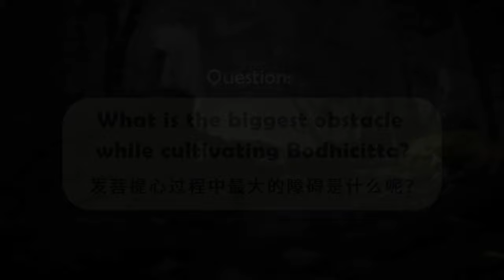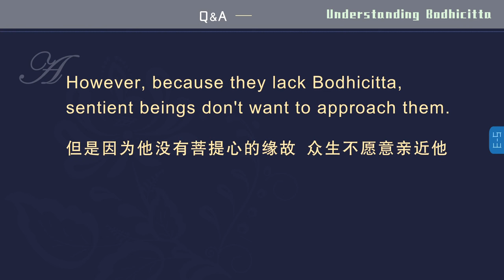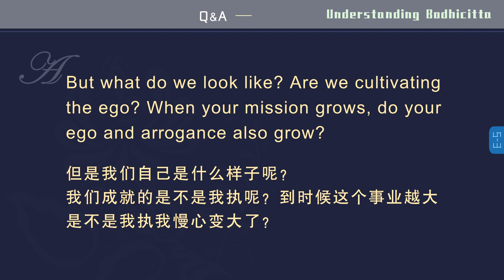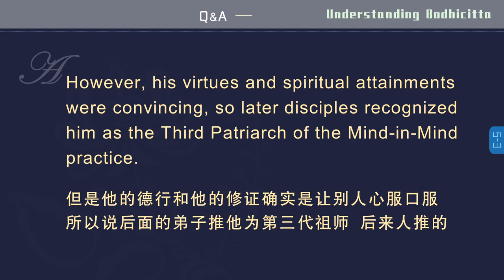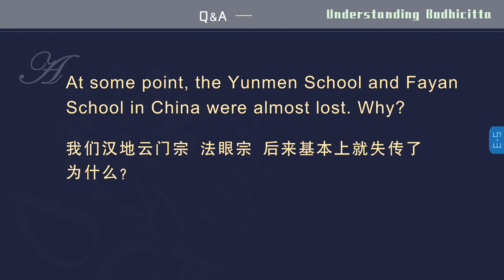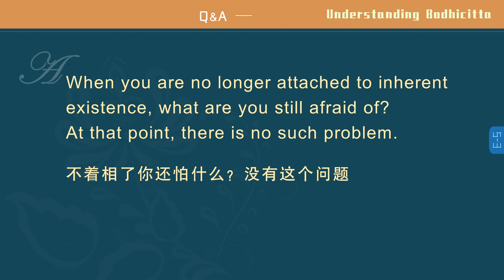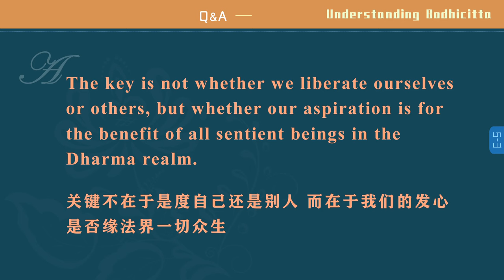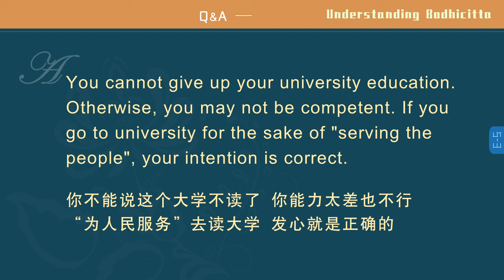【ENG DUB】05-3 Understanding Bodhicitta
【ENG DUB】05-3 Understanding Bodhicitta 认识菩提心

问答篇
Q&A

问：发菩提心过程中最大的障碍是什么呢？
Question: What is the biggest obstacle while cultivating Bodhicitta?

答：最大的障碍就是我执。我执无比狡诈，会利用我们所学的一切知识，甚至佛法来干扰我们的心，其理由往往冠冕堂皇，让人难以拒绝。
Answer: The biggest obstacle is the ego. The ego is very cunning. It can use all the knowledge we have acquired, even the Dharma, to disturb our minds. Its reasons are often plausible, making it difficult to decline it.
所以，我们必须明确认识到，自己究竟要成就什么，这一点非常重要。对修行人来说，我们的发心，便决定了最终成就。但涉及具体事务时候，往往很难意识到究竟是哪种心正在产生作用。
Therefore, we should clearly understand what we really want to achieve. This is very important. For practitioners, our aspiration determines our ultimate spiritual attainments. However, in specific circumstances, it's often hard to identify which mind is functioning.
比如我们住持道场，弘法利生，看来似乎都是在发心，或许我们自己也以为是在大转法轮，广渡众生，以为自己的所作所为和佛菩萨相差无几。
For example, when we serve in a Dharma center and propagate the Dharma for the benefit of sentient beings, it may seem like we are doing Bodhisattva work. Perhaps we also believe that we are widely turning the Dharma wheel and benefiting sentient beings, thinking that what we do is similar to the activities of Buddhas and Bodhisattvas.
可是，真正的心行的基础是什么呢？仔细分析的话，可能是贪著，也可能是我执，以至事业做得越大，对事业的贪著也越大，这种现象比比皆是。若是这样的话，最后成就的必然是我执，是地道的凡夫心。
However, what is the true foundation of our thoughts and actions? If we analyze it carefully, it may be attachment or ego. Consequently, the bigger our mission, the stronger our attachment. This phenomenon is prevalent. As a result, what we eventually achieve must be the ego and the samsaric mind.

其实这个还是能鉴别的。
Actually, this can be discerned.

菩提心是个什么样子？
What does Bodhicitta look like?

问：藏传佛教中谈到，发菩提心者不可舍弃任何一个众生，但又特别强调应该远离破戒者，这一矛盾如何解决？
Question: In Tibetan Buddhism, it is taught that those who generate Bodhicitta should not abandon any sentient being. However, it also emphasizes that we should stay away from those who have broken the precepts. How should we resolve this contradiction?

WeChat ID：sakyaYM
WeChat Official Accounts ：YM PURELAND
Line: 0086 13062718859